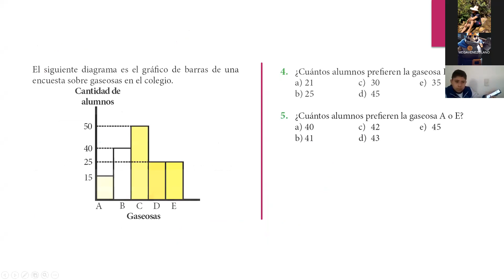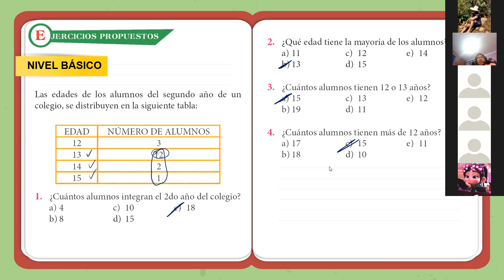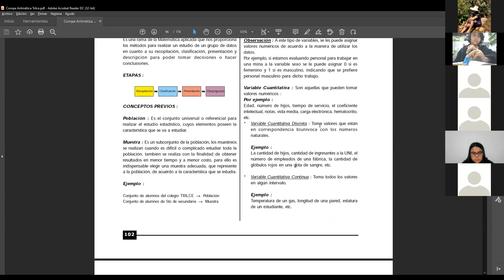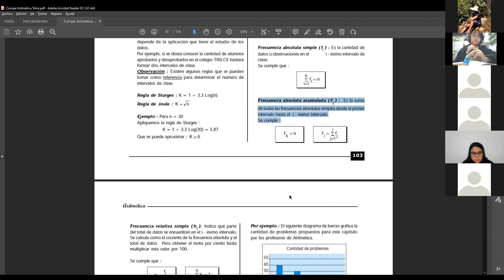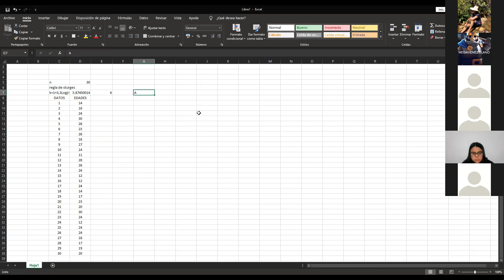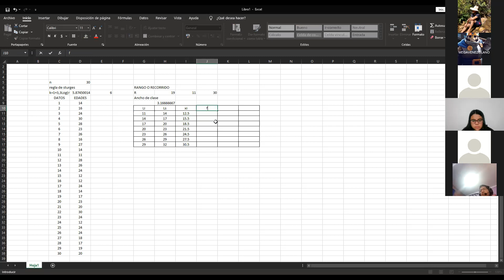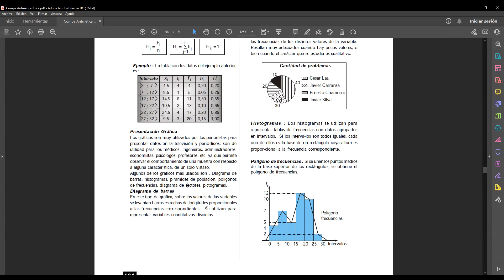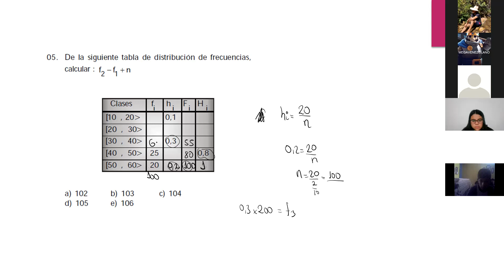Estadística I - 2ºSec(R) Parte II